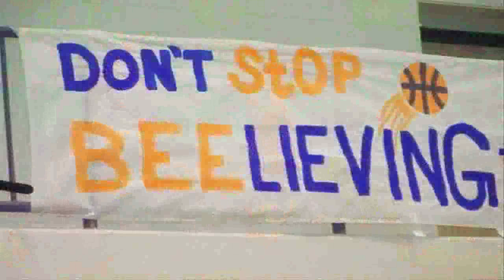Senator John Proos Presents the Southwest Michigan Spirit Tournament Road to the Final Four Tribute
It all started with 32 Southwest Michigan schools, and now it's all come down to the Final Four!